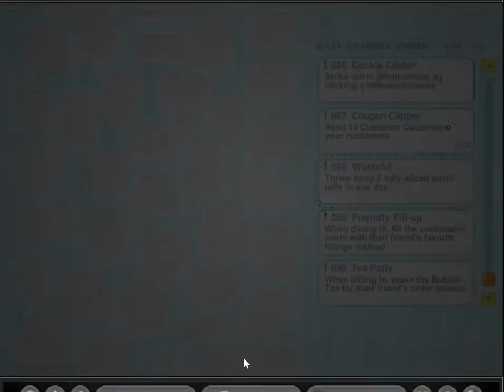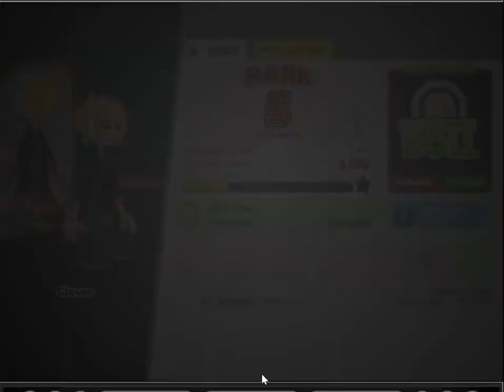Papa's Sushiria 2 #5 Fifth Day